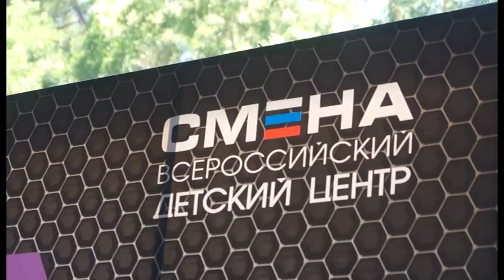На курорте открылся 50-метровый бассейн